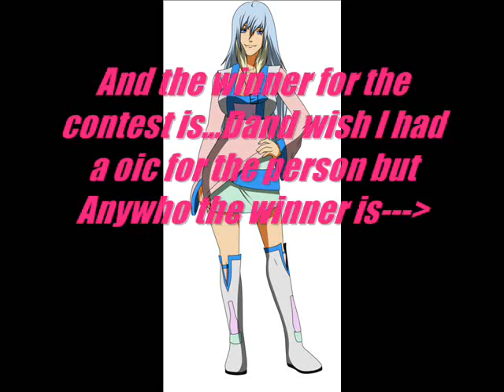Winner of the contest, Bf for Hisaye :D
Video tells it all. I will get started on the prizes.